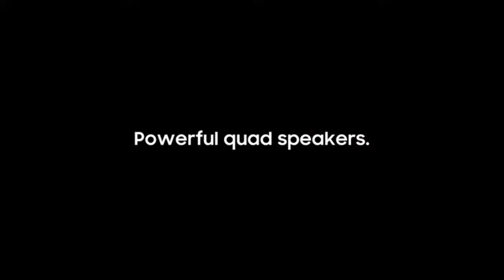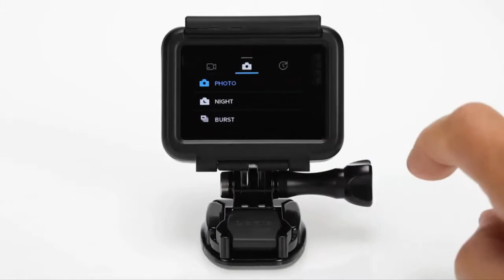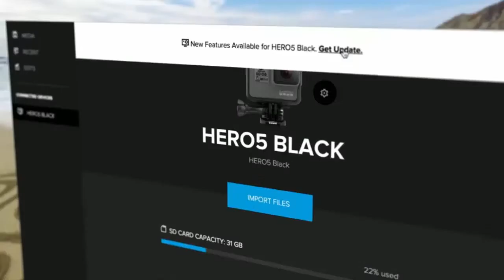Top 3 Best Gifts For Men 2019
Best Gifts For Men :

3. Samsung Galaxy Tab S3 9.7-Inch, 32GB Tablet

2. Braun Electric Shaver

1. GoPro HERO5 Black — Waterproof Digital Action Camera